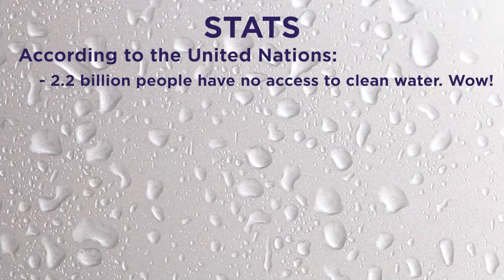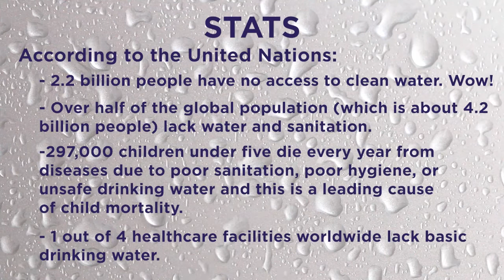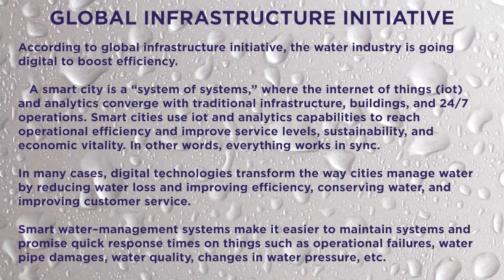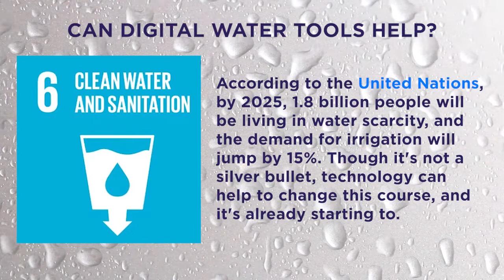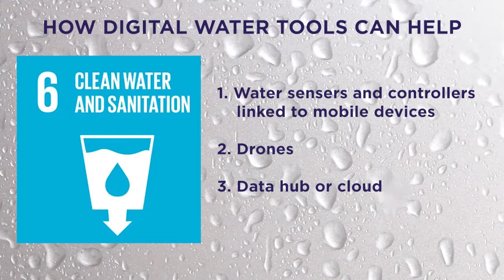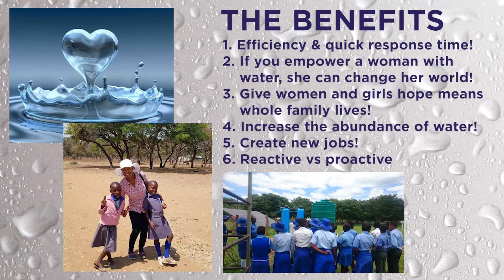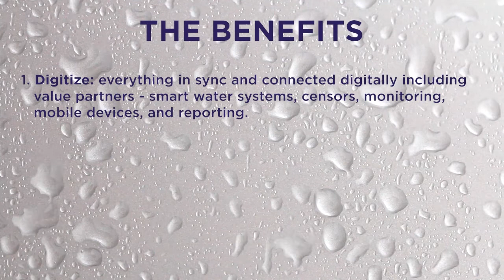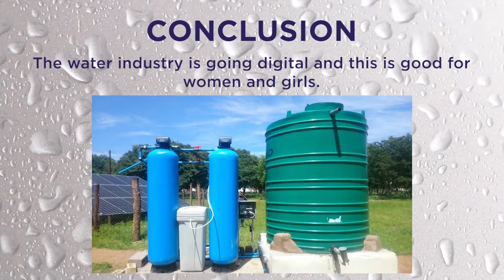Lumbie Speech on Women, Girls, and Water Crisis in the Digital World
Lumbie Mlambo, Founder/CEO of JB Dondolo, spoke at the World Digital Weeks Africa about Women, Girls, and Water Crisis in the  Digital World. This is something that she's passionate about and her organization addresses these issues globally.